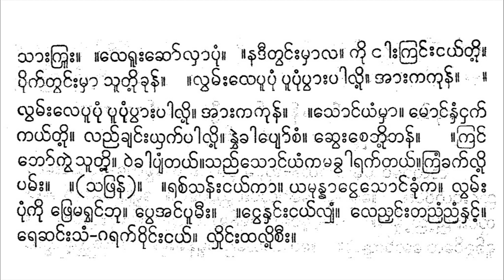သီတာသောင်ခြေဘွဲ့ ပတ်ပျိုး ယမုံနာ ပြည်မောင်ကြီး စန္ဒရား ခေတ်ဟောင်း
( ya munnā ,   sī tā soṅʻ khre ūʺ mhā la le .   .   sa nāʺ bhvayʻ ,   lū nhayʻ   khoʻ saṃ   thūʺ luiʹ leʺ ) 2 .   ( kraññʻ nūʺ bhvayʻ   mayʻʹ ta kuiyʻ ,   rvhe haṅsā moṅʻ nhaṃ ṅhakʻ kayʻ tuiʹ ,   kraṅʻ phoʻ mhā   kraṅʻ phoʻ bhakʻ kayʻ nhaṅʻʹ ,   tū pyoʻ pyoʻ le ,   bhayʻ khā mha cakʻ ra pāʹ ,   laññʻ   yhakʻ kā sū tuiʹ lui ) 2 .   ( ma phui khoʻ saṃ ,   lū  ʹ nhayʻ sū  ʹ hanʻ ,   phoʻ kvā sū chveʺ ce bhuiʹ   phanʻ )   2 .   ( sai sai ṅve lyhaṃ   vai taiʹ vai kā pyaṃ )   2 .   ( ’ui ṅāʺ kraṅʻʺ tve chanʻ . . ṅāʺ tanʻ   tveʹ soṅʻ re cīʺ mhā la ,   kui taṃ ṅā   lhe yāñʻ cīʺ pā luiʹ ,   puikʻ krīʺ naiʹ re khya lā )   2 .   ( doṅʻ daṅʻ saṃ sā sā nhaṅʻʹ ,   taṃ ṅā lhe loṅʻʺ chaṅʻʺ )   2 .   ( ’ui na dī tvaṅʻʺ mhā la .   nhaṅʻʺ   ṅve choʻ )   2 .   ( khyamʻʺ luiʹ tunʻ ,   ma luṃ kyveʺ tayʻ ,   kuiyʻ reʺ kruṃ toʹ noʻ )   2 .   [   ( ta poṅʻʺ   tanʻʺ khūʺ   muiʺ sāʺ krūʺ )   2 .   le rūʺ choʻ lhā puṃ .   na dī tvaṅʻʺ mhā la ,   kui   ṅāʺ kraṅʻʺ ṅayʻ tuiʹ ,   puikʻ tvaṅʻʺ mhā   sū tuiʹ khunʻ   ] 2 .   ( lvhamʻʺ le pū puṃ pū puṃ pvāʺ pā luiʹ ,   ’āʺ ka   kunʻ ,   lvamʻʺ le pū puṃ puṃ pvāʺ pā luiʹ ,   ’āʺ ka kunʻ )   2 .   soṅʻ yaṃ mhā ,   moṅʻ nhaṃ ṅhakʻ   kayʻ tuiʹ   ( laññʻ khyaṅʻʺ yhakʻ pā luiʹ ,   nvha ` kā pyoʻ caṃ ,   chveʺ ce bhuiʹ phanʻ .   . kraṅʻ phoʻ kvai   roʹ thaṅʻʹ   vai kā pyaṃ tayʻ ,   saññʻ soṅʻ yaṃ ka ,   ma khvā rakʻ tayʻ ,   kraṃ khakʻ luiʹ panʻʺ )   2 .   ( sa phranʻ ) .   . ( racʻ sanʻʺ ṅayʻ kā   ya munnā ṅve soṅʻ khuṃ ka ,   lvamʻʺ puṃ kui   phre ma rvhaṅʻ bhu   peʹ ’aṅʻ pū mīʺ ) 2 .   ( ṅve nhaṅʻʺ ṅayʻ mhunʻ ,   le ññhaṅʻʺ ta sunʻ sunʻ nhaṅʻʹ ,   re chaṅʻʺ puṃ   ga yakʻ vuiṅʻʺ   ṅayʻ ,   lhuiṅʻʺ tha luiʹ cīʺ ) 2 .

(ယမုန္နာ၊ သီတာသောင်ခြေဦးမှာလလေ။ ။ သနားဘွယ်၊ လူနှယ် ခေါ်သံ ထူးလို့လေး)၂။ (ကြည်နူးဘွယ် မယ့်တကိုယ်၊ ရွှေဟင်္သာမောင်နှံငှက်ကယ်တို့၊ ကြင်ဖေါ်မှာ ကြင်ဖေါ်ဘက်ကယ်နှင့်၊ တူပျော်ပျော်လေ၊ ဘယ်ခါမှစက်ရပါ့၊ လည် ယှက်ကာသူတို့လို)၂။ (မဖိုခေါ်သံ၊ လူ ့နှယ်သူ ့ဟန်၊ ဖေါ်ကွာသူဆွေးစေဘို့ ဖန်) ၂။ (သဲသဲငွေလျှံ ဝဲတဲ့ဝဲကာပျံ) ၂။ (အိုငါးကြင်းတွေဆန်။။ငါးတန် တွေ့သောင်ရေစီးမှာလ၊ ကိုတံငါ လှေယာဉ်စီးပါလို့၊ ပိုက်ကြီးနဲ့ရေချလာ) ၂။ (ဒေါင်ဒင်သံသာသာနှင့်၊ တံငါလှေလောင်းဆင်း) ၂။ (အိုနဒီတွင်းမှာလ။ နှင်း ငွေဆော်) ၂။ (ချမ်းလို့တုန်၊ မလုံကျွေးတယ်၊ ကိုယ်ရေးကြုံတော့နော်) ၂။ [ (တပေါင်း တန်းခူး မိုးသားကြူး) ၂။ လေရူးဆော်လှာပုံ။ နဒီတွင်းမှာလ၊ ကို ငါးကြင်းငယ်တို့၊ ပိုက်တွင်းမှာ သူတို့ခုန် ]၂။ (လွှမ်းလေပူပုံပူပုံပွားပါလို့၊ အားက ကုန်၊ လွမ်းလေပူပုံပုံပွားပါလို့၊ အားကကုန်) ၂။ သောင်ယံမှာ၊ မောင်နှံငှက် ကယ်တို့ (လည်ချင်းယှက်ပါလို့၊ နွှ`ကာပျော်စံ၊ ဆွေးစေဘို့ဖန်။ ။ကြင်ဖေါ်ကွဲ ရော့ထင့် ဝဲကာပျံတယ်၊ သည်သောင်ယံက၊ မခွာရက်တယ်၊ ကြံခက်လို့ပန်း) ၂။ (သဖြန်)။ ။(ရစ်သန်းငယ်ကာ ယမုန္နာငွေသောင်ခုံက၊ လွမ်းပုံကို ဖြေမရွှင်ဘု ပေ့အင်ပူမီး)၂။ (ငွေနှင်းငယ်မှုန်၊ လေညှင်းတသုန်သုန်နှင့်၊ ရေဆင်းပုံ ဂယက်ဝိုင်း ငယ်၊ လှိုင်းထလို့စီး)၂။